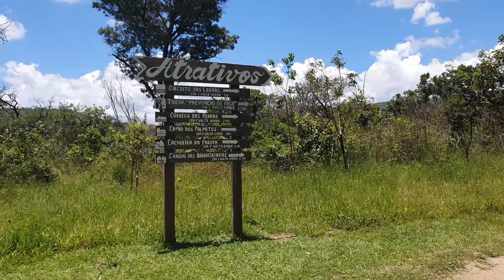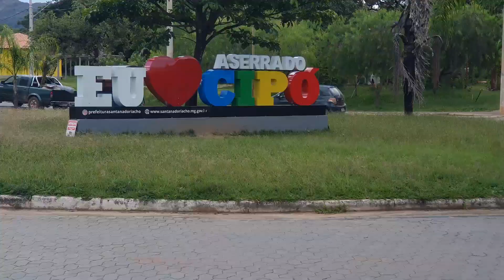Serra do Cipó Part 2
Neste vídeo finalizamos nossa estadia na Serra do Cipó, acampamos com a nossa barraca Quechua MH100 e a bordo do nosso palinho exploramos a Serra do Cipó e suas belezas.